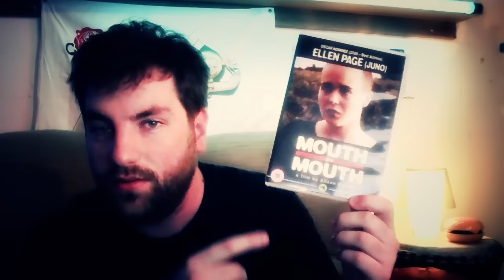Vlog#36 FREEHELD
Mon avis sur Freeheld film de Peter Sollett sortie prévu le 10 février chez nous.